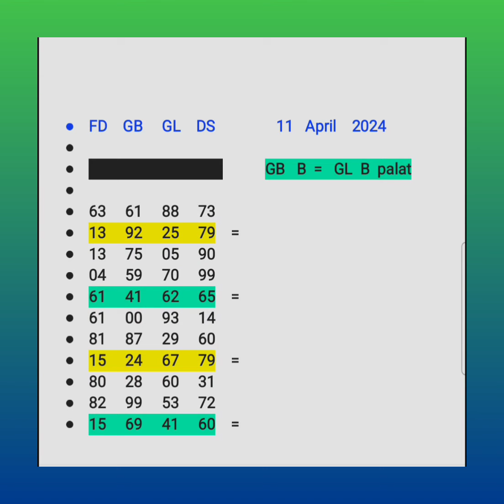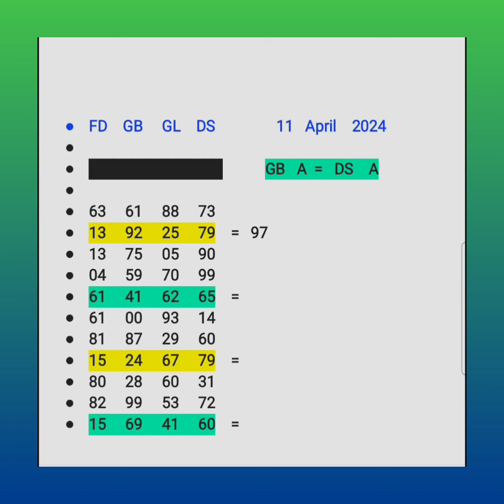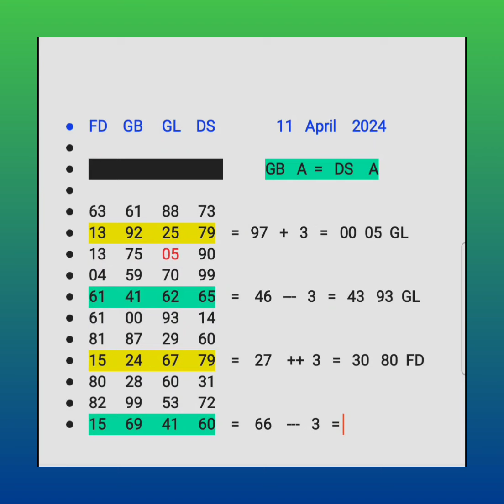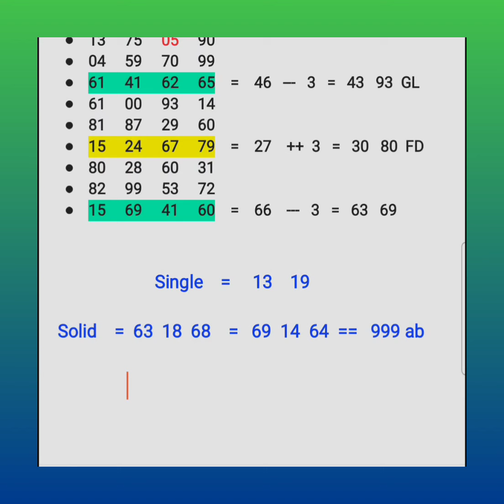11 12 April 2024 Satte ki khabar Faridabad satta king Gaziabad Gali Disawar satta Matka DS king vick